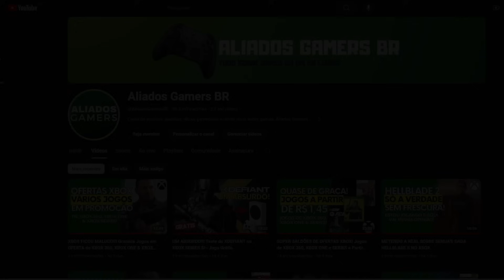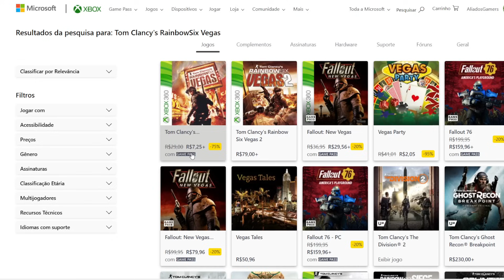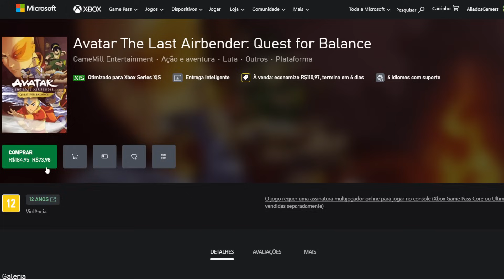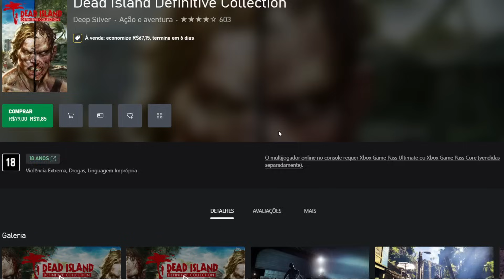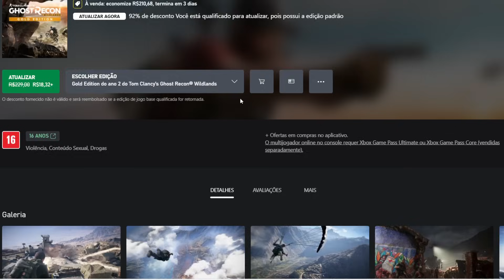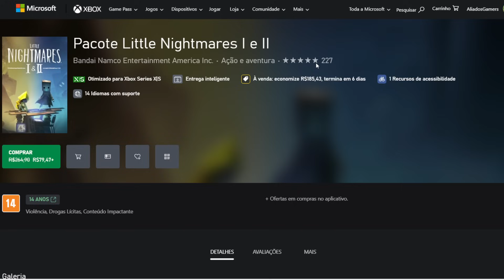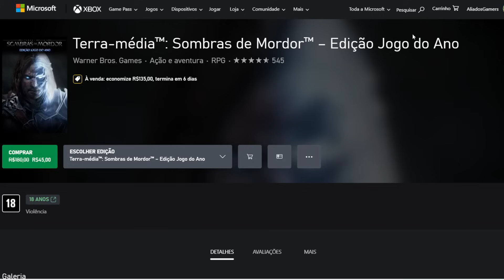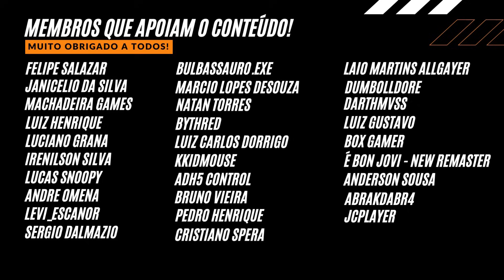Tá Muito Barato! Jogos de XBOX 360, XBOX ONE e SERIES a Partir de R$ 3,90. - QUASE DE GRAÇA!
Tá Muito Barato! Jogos de XBOX 360, XBOX ONE e SERIES a Partir de R$ 3,90. - QUASE DE GRAÇA em Promoção, aqui no canal ALIADOS GAMERS BR!

GAMEPASS ULTIMATE DE 1 MÊS